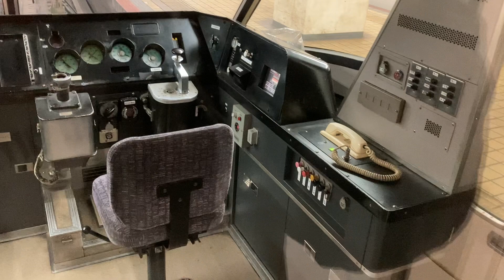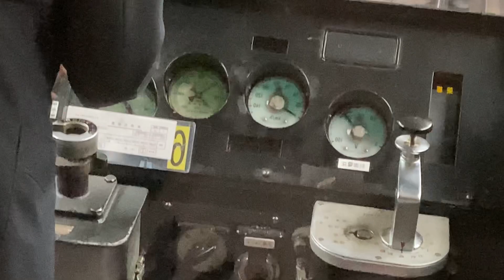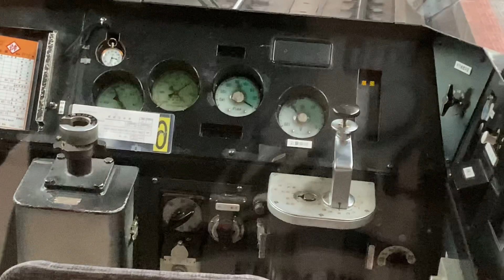近鉄特急アーバンライナー